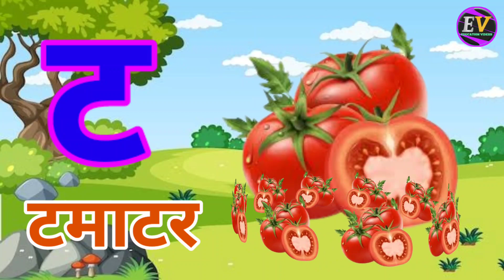अ से अनार,आ से आम,हिंदी वर्णमाला,अआइईउऊ,क से कबूतर,a se anar,aa se aam,हिंदीस्वरब्यंजन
Hindi Varnmala Balageet
Hindi Varnmala Geet
Hindi Varnmala
Nursery rhymes
हिंदी वर्णमालागीत
हिंदी स्वरब्यंजन
हिंदी बालगीत
बालगीत
education videsh
hindi varnmala geet
hindi varnmala
हिंदी वर्णमाला
असे अनार
आ से आम
कसे कबूतर
a se anar,aa se aam, chhoti e se imli, badi e se ekha.Chhota usse ullu, bada usi hun, Ka se kabutar, kha se Khargosh, ga se gamla, Hindi varnmala, a se gya Tak, a se gya Tak Hindi varnamala, Hindi alphabets, Hindi vowels, a aa I ee. k kh g gh ch chh j jh, अ से ज तक, हिंदी स्वर, अ आ इ ई उ ऊ ऋ ए ऐ ओ औ अं हिंदी अक्षर, क ख ग घ च छ ज झ ट... ज्ञ,swar, learn hindi alphabets, learn hindi varnmala, word mala sikhen, varnmala sikhen, hindi swar seekhe, a aa I ee, ka kha ga gha cha chha ja ,a for apple, Phonics sond, nursery rhymes.apple. vovels, hindi kids, a se amrood.aa se aam, hindi varnmala geet,varnmala balgeet, balgeet.
Hello Friends,
We provide Vedoes for children in very simple way.
@ChuChu TV Nursery Rhymes & Kids Songs
@Naima study
@ChuChuTV Hindi
@Infobells - Hindi
@Chhotu TV